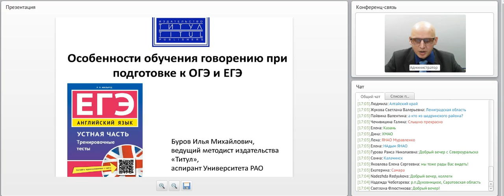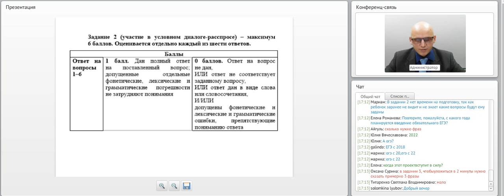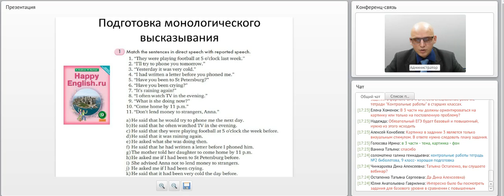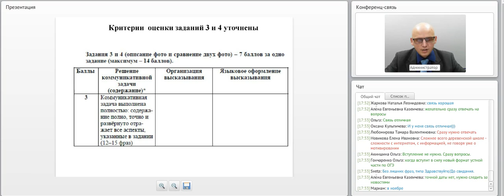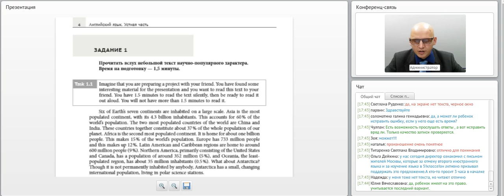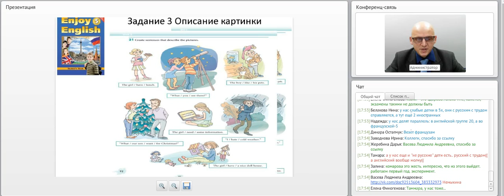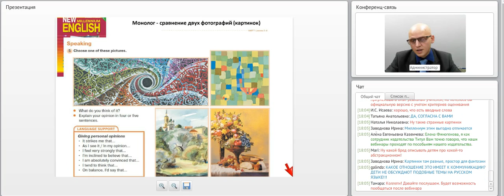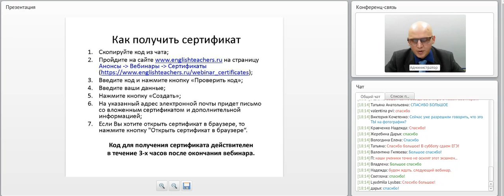Подготовка к части «Говорение» в ОГЭ и ЕГЭ: возможности УМК и дополнительных пособий